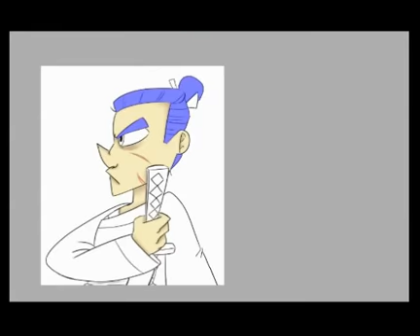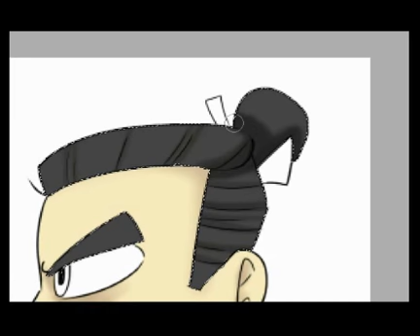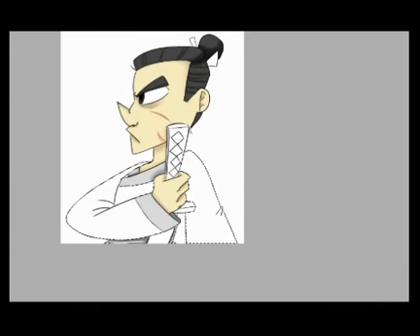Samurai Jack - QUICK SPEEDPAINT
Jack is Back my friends